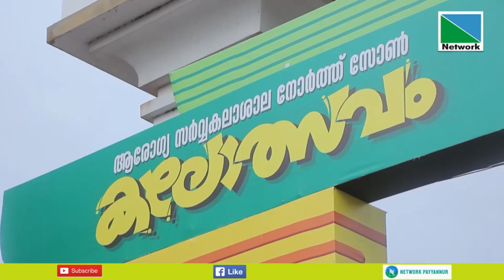ആരോഗ്യ സര്‍വകലാശാല നോര്‍ത്ത് സോണ്‍ കലോത്സവം 'ഇന്ത്യ'ക്ക് പരിയാരത്തെ കണ്ണൂര്‍ ഗവ: മെഡിക്കല്‍ കോളേജി